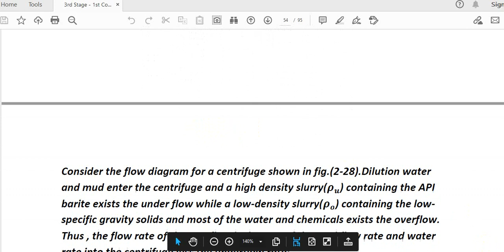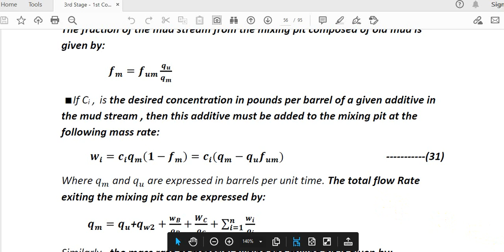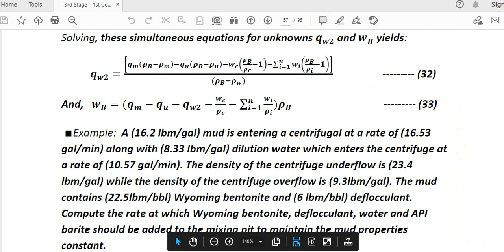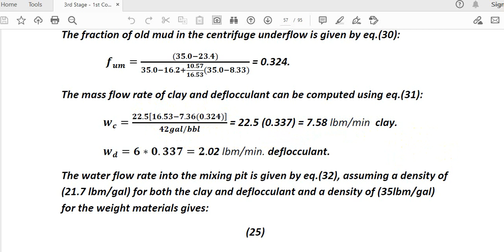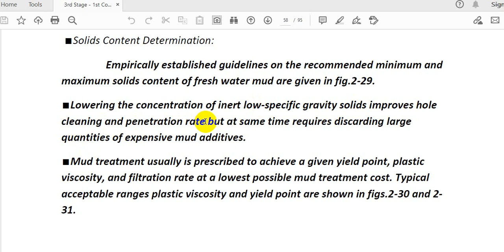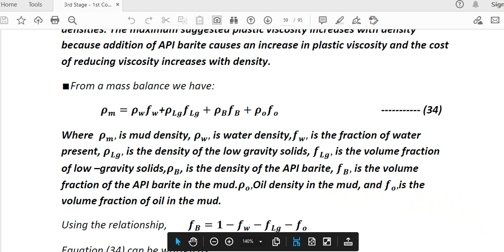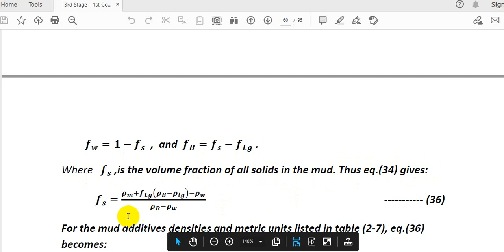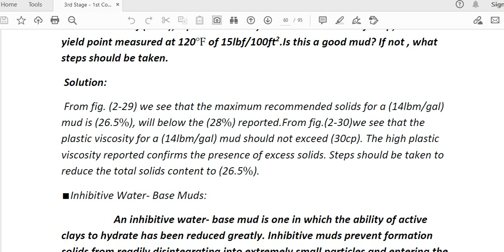8th Lecture Drilling Fluids Part ONE